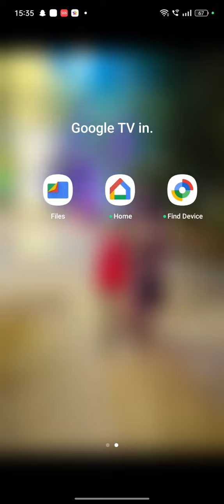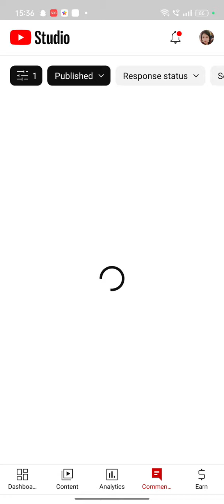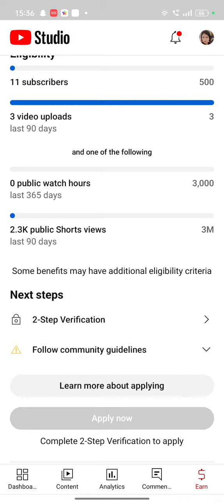open YouTube studio right now